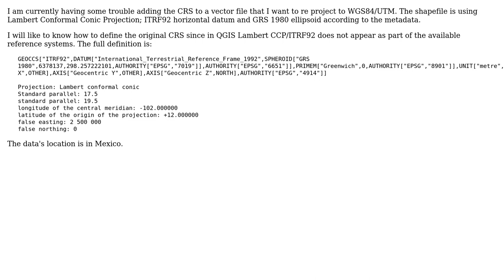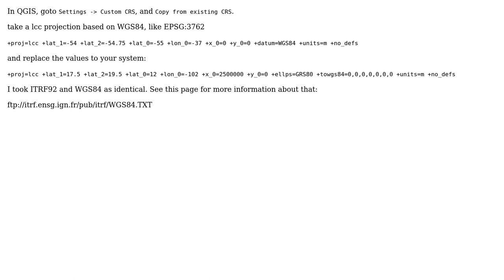GIS: How to get the Parameters for a Lambert conformal conic projection CRS in QGIS 2.6?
With thanks & praise to God, and with thanks to the many people who have made this project possible! | Content (except music & images) licensed under CC BY-SA | Music | Images & others | With thanks to user Nadia user david_p user AndreJ and the Stack Exchange Network Trademarks are property of their respective owners. You are responsible for your own actions.